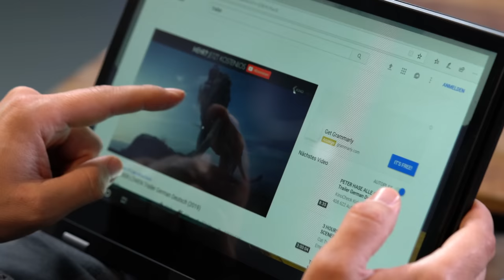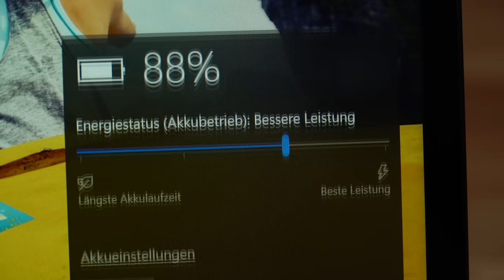Notebook von Aldi: Medion Akoya E3222 im Test!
Aldi Nord hat ab dem 6.12. eine Notebook-Tablet-Kombi für 299 Euro im Angebot. COMPUTER BILD schickt das Medion Akoya E3222 ins Testlabor.